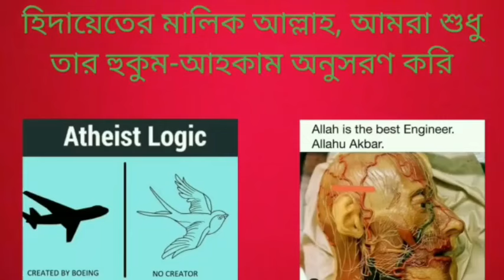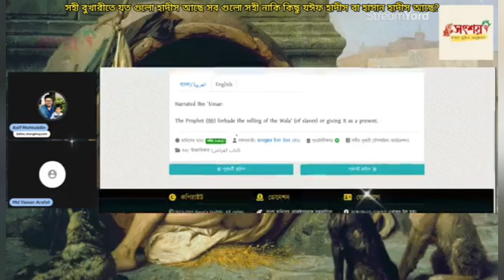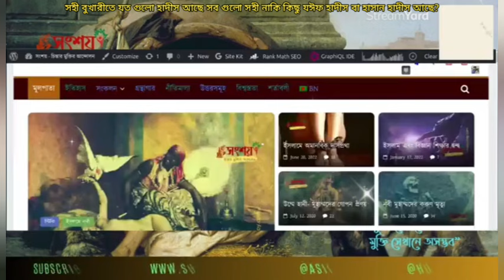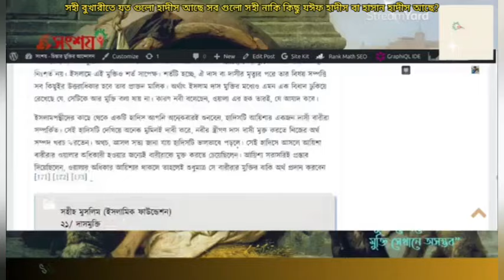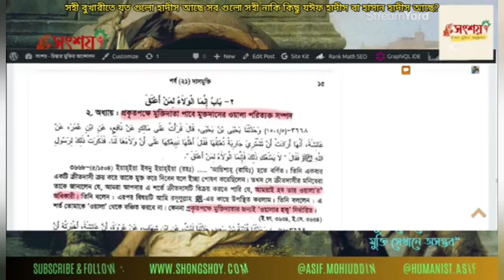সহি বুখারীতে যত গুলো হাদীস আছে সব গুলো সহি নাকি কিছু যঈফ এবং হাসান হাদীস আছে?